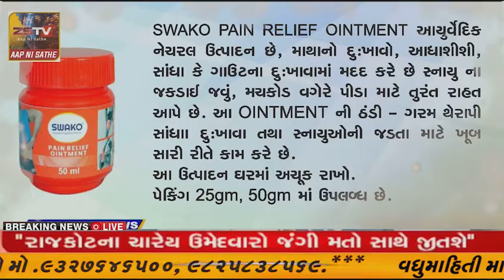અમદાવાદ ખાતે 3 દિવસની નેશનલ કોંફરન્સનો પ્રારંભ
અમદાવાદ ખાતે 3 દિવસની નેશનલ કોંફરન્સનો પ્રારંભ// ZSTVNEWS//